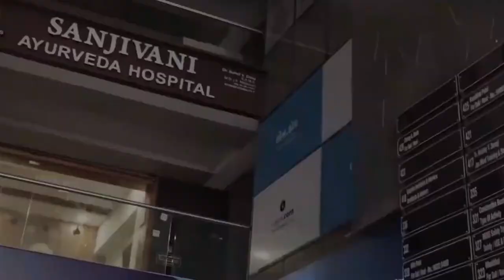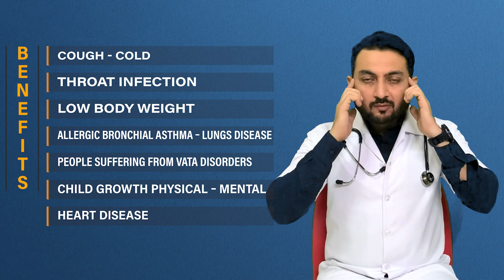च्यवनप्राश खाने के फायदे | Benefits of Chyawanprash | best immunity booster | Dr.Suhel Dalal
In the current situation, the need to be strong from within is more important now more than ever. To do this successfully and emerge victoriously, we all must take the pledge of 2xImmunity with the ayurvedic goodness of Dabur Chyawanprash and therefore stay AndarSeMajboot, always!

In this video Dr.Suhel Dalal shares Chyawanprash knowledge  his practical 8years Clinic experience.
  IN THIS VIDEO SHARED MORE TOPICS
1)Chyawanprash ke fayde
2)how to make chyawanprash
3)benefits of chywanprash
4)chyawanprash kaise khaie
5)chyawanprash kab khana chahiye

About Doctor

◆◆Special Treatment◆◆
  ▪▪ (Our Specialist)▪▪

Weight loss
Weight Gain
PCOD
Diabetes
Arthritis
Knee JT Pain
Cervical Pain
Backpain
Dyslipdenia
Gout
Gastritis-constipation
High Blood Presure
Vitamin deficiency
Infertility
Psoriasis
Fungal Infection
Urticaria
Urinary stone
Hair fall
PIMPLES ACNE
allergy
ASTHAMA
Piles
Sexual Problem

Address:
Sanjivani ayurveda hospital
116 - green alina ,

Best wishes
Dr.Suhel Dalal
Sanjivani Ayurveda Hospitals